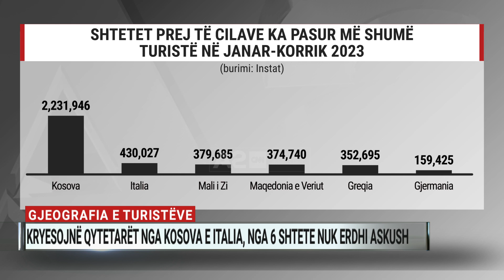Gjeografia e turistëve, kryesojnë qytetarët nga Kosova e Italia, nga 6 shtete nuk erdhi askush